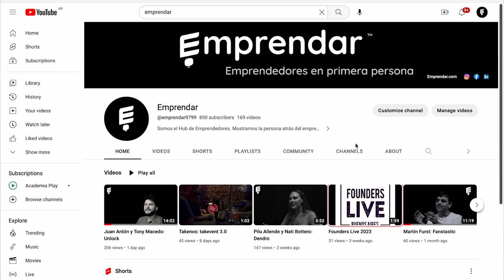Aniversario Emprendar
El sábado pasado Emprendar cumplió 4 años.

Parece que fue ayer que empezamos este camino junto a @tomás Diaz Armas y @jose castro madero en las oficinas de Juncal 840.

Lo que empezó siendo un proyecto artístico y divertido fue tomando forma hasta convertirse en un medio digital referente para todo el ecosistema emprendedor en la región.

Tuvimos la suerte de entrevistar a más de 200 emprendedores de distintos rubros. Les dimos el espacio para que cuenten su historia. Detrás de cada startup hay personas talentosas y emprendedoras con ideas disruptivas. En nuestras entrevistas podés ver más que una idea de negocio, podés conocer la historia personal de los emprendedores argentinos más destacados. Los motivos y las ideas que los llevaron a apostar por un proyecto y salir a competir dentro de un mercado complejo.

Hoy en día, somos una empresa compuesta por 3 pilares fundamentales.

Medio digital: nunca vamos a perder nuestra esencia de medio de comunicación. Por eso seguiremos publicando entrevistas semanales a emprendedores y CEOs de startups y scaleups.

Eventos para emprendedores: como ya es costumbre, vamos a seguir organizando y promocionando eventos de networking como Founders Live para que los líderes de distintas startups puedan conectar entre ellos, captar capital de inversión y pitchear ante el público su modelo de negocio.

Servicios para emprendedores: 4 años de experiencia trabajando con cientos de emprendedores nos dieron el conocimiento sobre los desafíos que estos atraviesan. Por eso brindamos servicios de creación de contenido y de comunicación para emprendimientos y startups.

Esto recién empieza. ¡Te invitamos a que te unas a esta gran comunidad emprendedora!